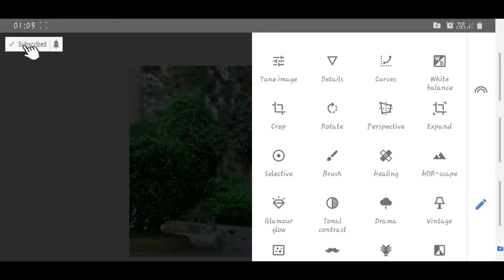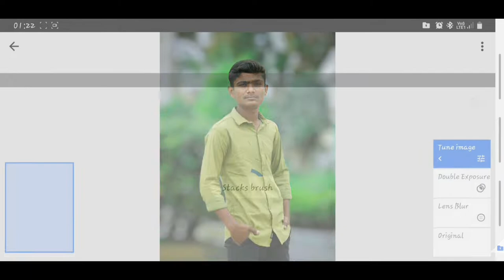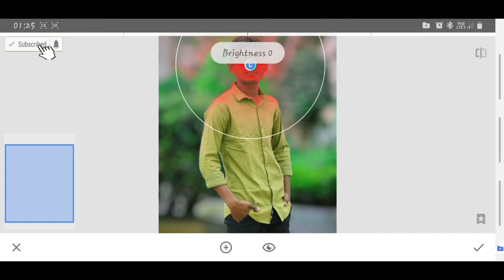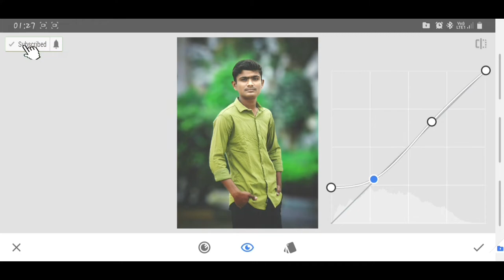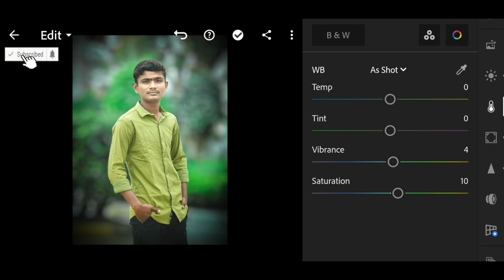Snapseed creative background change & realistic colour effects lightroom,snapseed editing tutorial